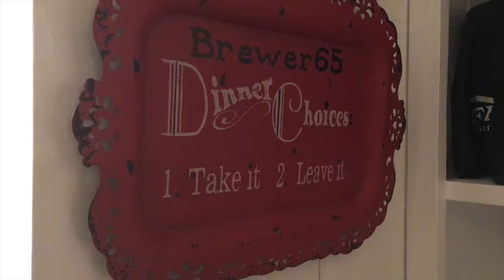Mayo Chicken Breasts